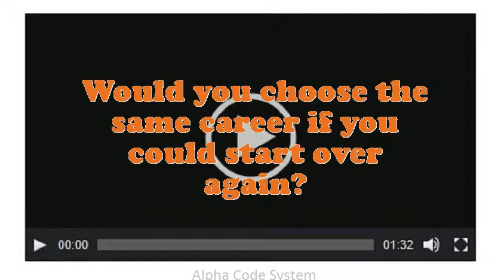Receptionist Secretary interview questions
Interview Questions for Receptionist Secretary.What was the most complex assignment you have had?What are you doing if you worked as an Receptionist Secretary?What are your professional objectives for an Receptionist Secretary?What is most significant to you in an Executive Receptionist Secretary position?If you were hiring a person for this job, what would you look for?